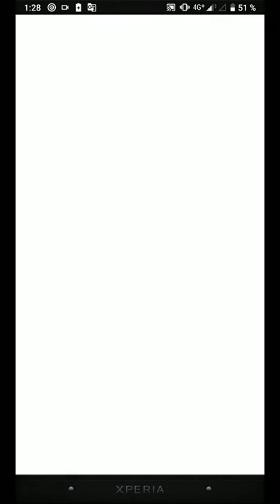Лучники в 3D, молодцы, придумали замечательно...